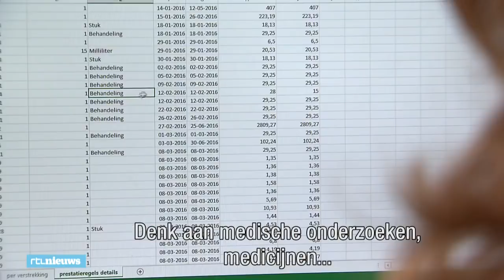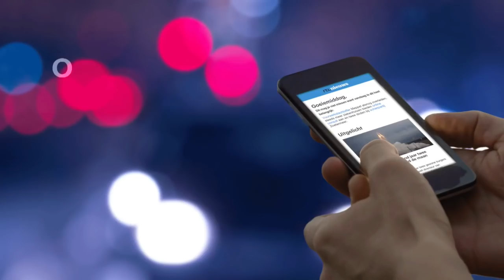Pauline is een van de duurste patiënten van Nederland - RTL NIEUWS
"Het is niet dat ik het voor de lol doe." De duurste 1 procent van
verzekerden zorgen samen voor een kwart van de zorgkosten. En dat kan best  goedkoper, blijkt uit onderzoek van RTL Nieuws. De duurste patiënten hebben vaak meerdere specialisten die niet met elkaar samenwerken. Pauline heeft 16 specialisten en moet onderzoeken soms vier keer ondergaan.